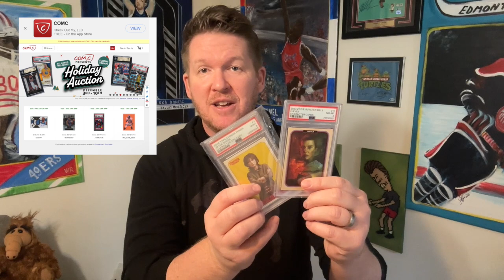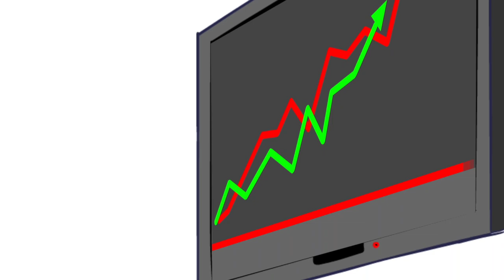Hobby News Sunday. Where did 2023 Go?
Hey, why not go back to the channel roots and do a weekly sports card hobby news video?